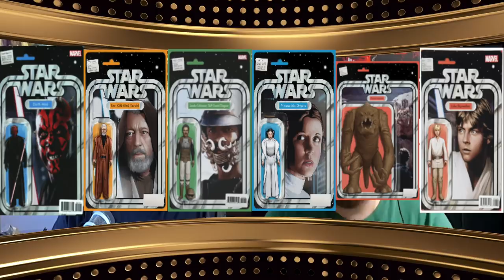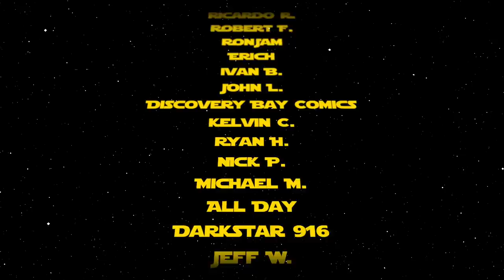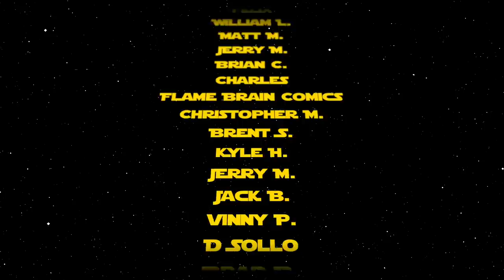Top 10 Comic Book Back Issues to Buy 8/17/2020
Top 10 Comic Book Back Issues to Buy 8/17/2020 to add to your comic book collection